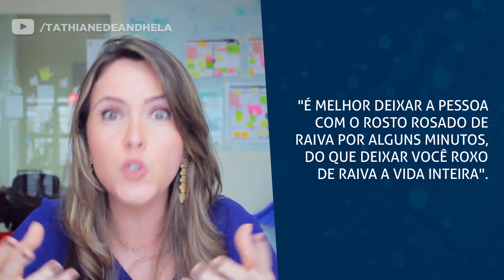Como dizer NÃO com elegância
Você tem dificuldade de dizer não para as pessoas? Então esse vídeo é para você. Veja como dizer NÃO com elegância.

Você sabia que cada vez que você diz sim para algo, está dizendo não naquele momento para outra coisa, né?

"Claro que eu posso te ajudar com essa matéria. A partir de hoje venho todos os dias te dar aula de matemática."

Daí seu chefe te pergunta: "Seu Durval, cadê aquele relatório que pedi para você me enviar hoje?"

"Chefe, não deu tempo de fazer..."

Sua esposa te pergunta: "Durval, você não disse que iria trocar as lâmpadas queimadas aqui de casa ontem?"

"Então..."

Tem uma frase de Steve Jobs, fundador da Apple que eu gosto muito que diz assim: "Profissionais de sucesso são aqueles capazes de dizer não a boas ideias..." Apesar de na época não ter entendido e aceitado muito bem essa frase, com o tempo, ela acabou fazendo todo sentido para mim. E daí eu parafraseei ele construindo a seguinte frase: Todo profissional de Sucesso é aquele capaz de dizer não a propostas tentadoras.

Se você ainda não tem recebido propostas tentadoras, calma! É só questão de tempo, porque com as estratégias inteligentes você logo começará a receber. À medida que você se capacitar, assistir todos os vídeos do meu canal para alavancar sua produtividade, irá começar a receber milhares de propostas e precisará aprender a dizer não com diplomacia.

Todos nós, eu, você e tio Bill Gates , temos 24 horas, agora o que a gente escolhe fazer dentro dessas 24 horas é o que fará completa diferença para nossas vidas.

E fica claro que se toda hora você parar seu trabalho para ver o computador que estragou do seu colega, você não irá concluir com excelência seu próprio trabalho... Pera aí? Você é da área de TI? Então porque está perdendo tempo com coisa que você nem é especialista para ajudar?

Se você é uma pessoa que tem dificuldade de dizer não, anota uma coisa: Quem quer ser tudo para todos, acaba não sendo nada para ninguém! Muitas pessoas competentes perdem qualidade por querer atender tudo e todos e é aí que mora o perigo.

Então, comece por você, estabelecendo suas próprias prioridades,
a melhor forma de ajudar os outros é ajudando primeiramente a si mesmo. Porque um fracassado não tem condições de ajudar outras pessoas, concorda?

Só é capaz de dizer não a outras coisas, quem tem um sim maior dentro de si. Qual é seu sonho? Seus planos? Que sim maior é este que está dentro de você?

Agora que você já sabe para o que dizer não, vamos para a forma de se fazer isso sem arrumar inimigos.

Comece com um amortecedor: Imagino que essa atividade seja muito importante para você, adoraria te ajudar, mas tenho essa meta que estou com prazo apertado para entregar, se até no final da semana você não tiver resolvido isso, podemos voltar a nos falar.

Não significa que você nunca irá ajudar as pessoas. Você apenas aprender a priorizar, ou seja, primeiro o mais importante depois as demais coisas...

Então mãos a obra. Diga não com elegância para umas 10 pessoas e depois me conta aqui os resultados.

Fale de suas prioridades.

Tão importante como o que você fala, é como você fala. Faça expressão de que se importa com a pessoa e fale com amor.

Podcast: TathiCast